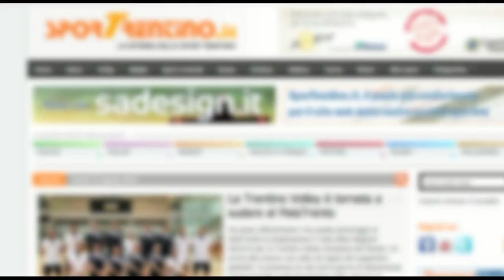Studio55 Ata - Fiorenzuola 3-1: Marco Mongera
Video intervista a Marco Mongera allenatore della Studio55 Ata dopo la semifinale di ritorno dei playoff promozione della B2 femminile fra Studio55 Ata e Pavidea Fiorenzuola, andato in scena al PalaBocchi di Trento sabato 25 maggio 2013.